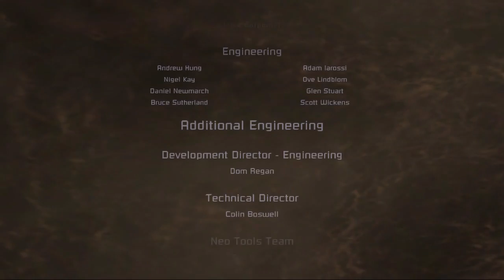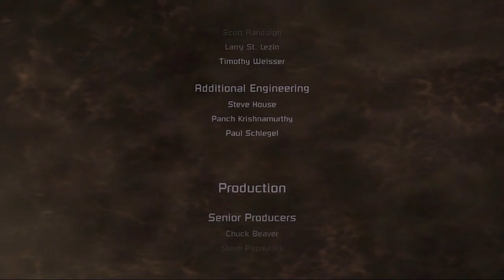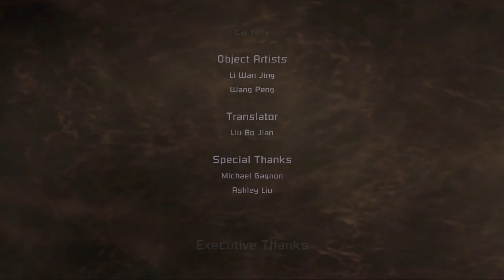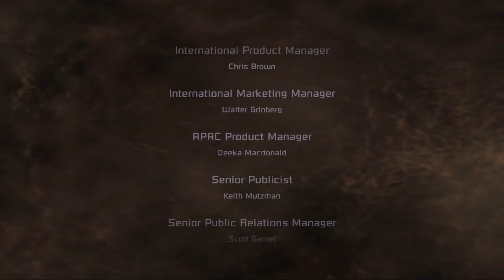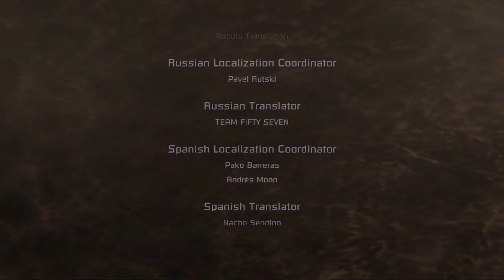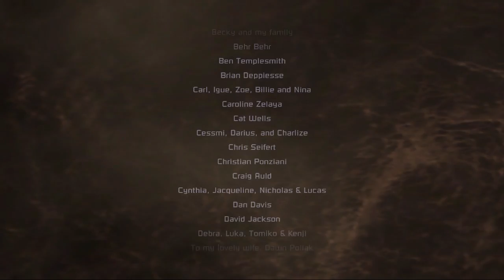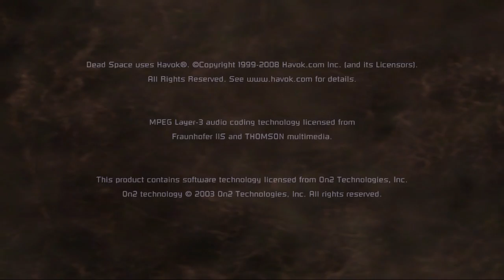Dead Space #46 | PC | Final Boss + Ending